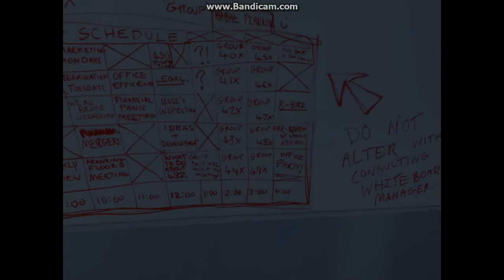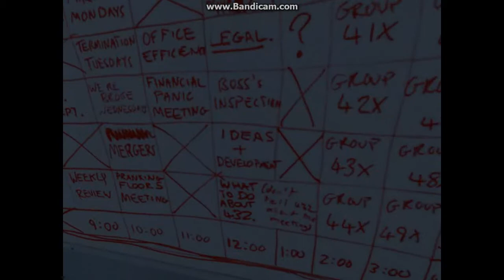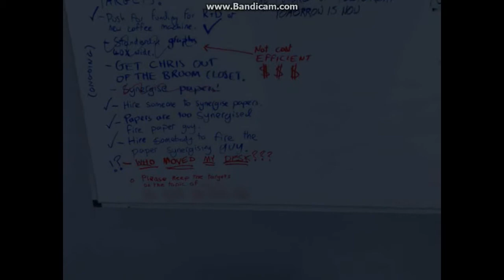The Stanley Parable Episode 1: The broom closet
As a replacement for the lack of World of Tanks this week you get the first episode of a new series instead!